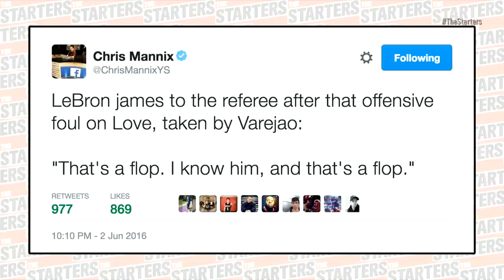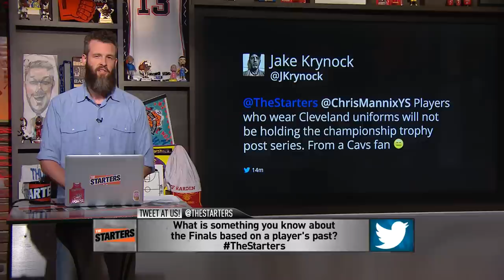NBA Daily Show: June 3 - The Starters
On Friday's episode of The Starters, the guys dissect Game 1 of the 2016 NBA Finals: Are the Cavs doomed? Does LeBron need to play 48 minutes? Will someone be suspended in this series? That, plus the fellas talk to Leigh Ellis live in Oakland about why Oracle Arena was quieter than normal for the opener and Leigh quizzes Dubs fans to determine their Warriors loyalty. Watch The Starters weekdays on NBATV at 6:30ET and get more of them on their